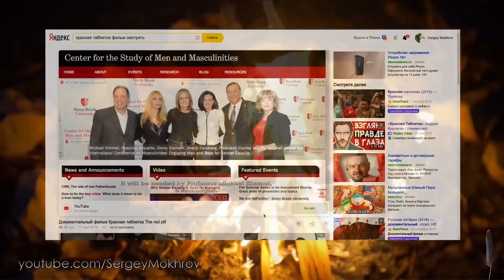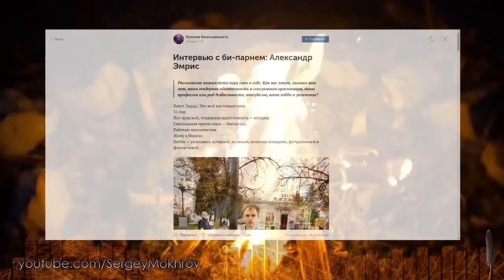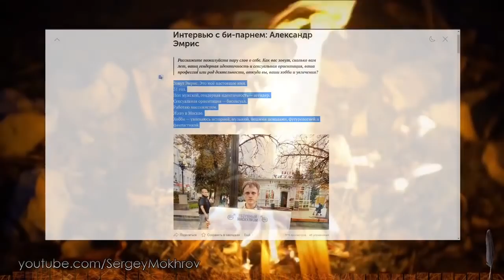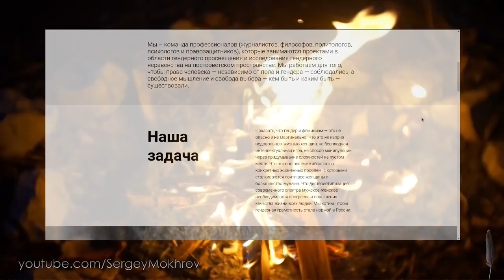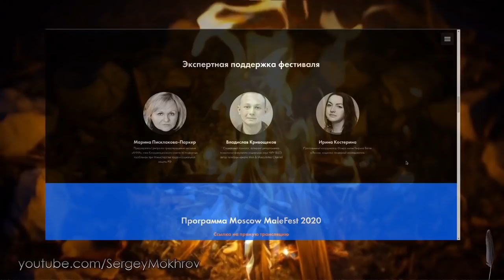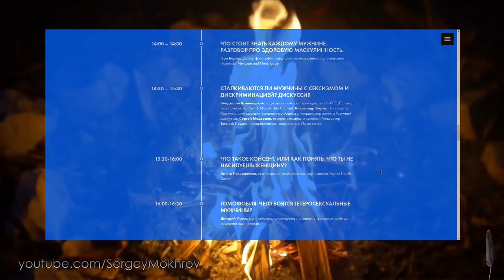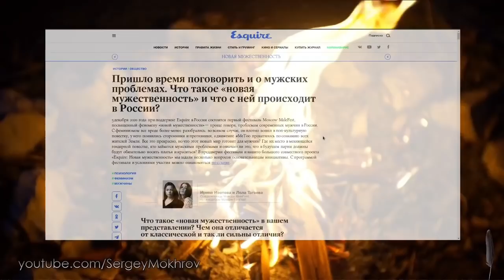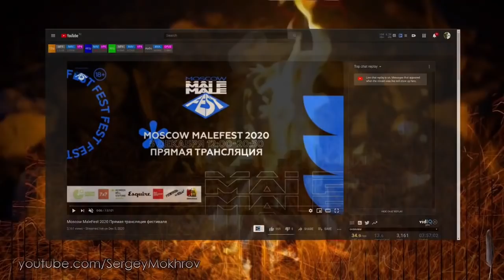Moscow MaleFest 2020 - что это было (?) | 8-часовой марафон токсичной феминности и пропаганды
Осилил все 8 часов на скорости 2x.
И ещё почитал о событии.
Пришлось редактировать из-за постоянных обрывов YT.